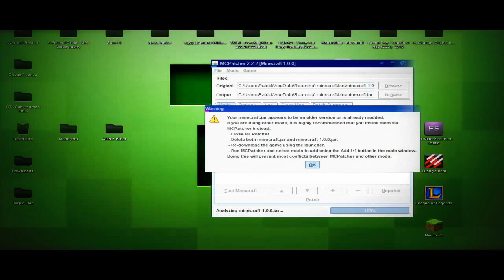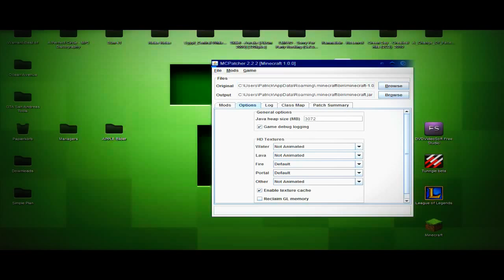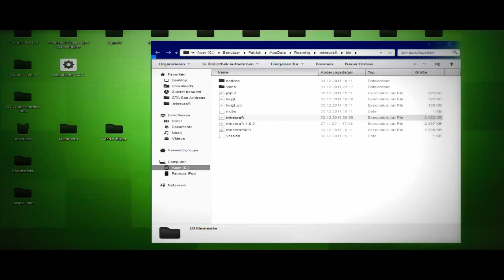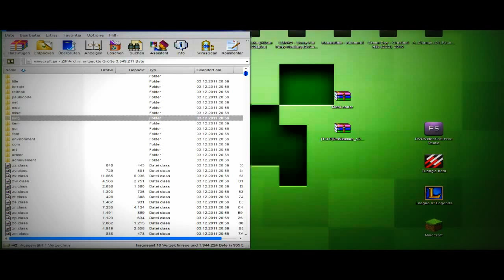[Tutorial]Minecraft MCPatcher,Modloader und Minimap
Ein kleines Tutorial zum Thema modden in Minecraft es handelt sich b´diesen Mods um
MCPatcher,Modloader und Minimap